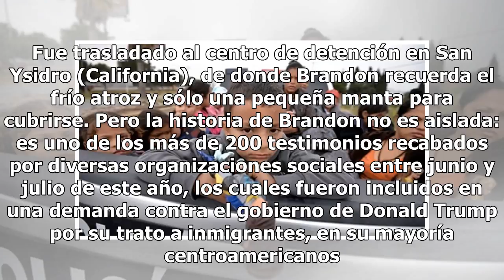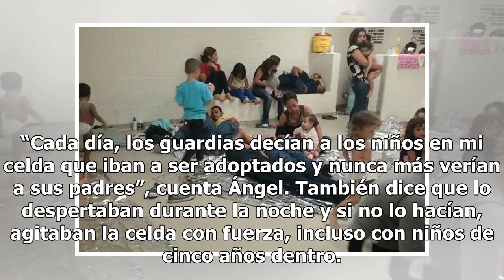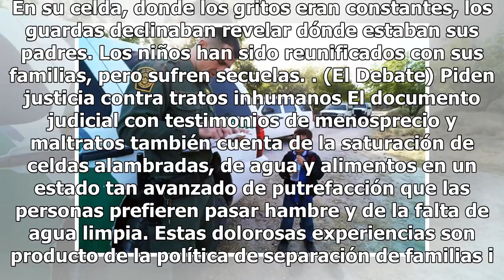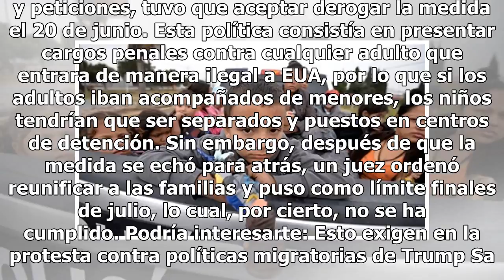Niños migrantes detenidos por Trump relatan los maltratos que vivieron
Historias de maltrato y abuso A Brandon S., un niño guatemalteco de 14 años, lo separaron de su madre y su hermano tan sólo cruzar la frontera entre México y EUA. El miedo de verse lejos de su familia fue sólo el comienzo de varios días de soledad e incertidumbre. Fue trasladado al centro de detenci...